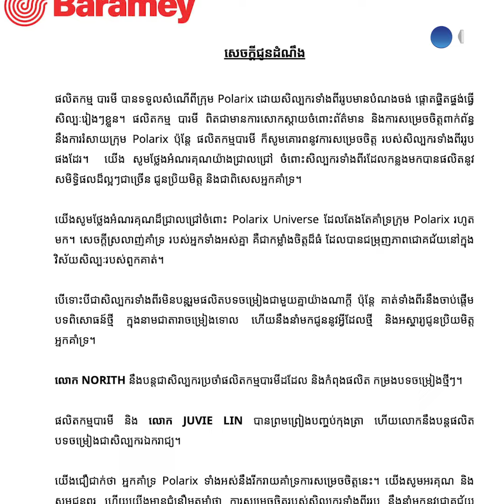មកដឹងបច្ចុប្បន្នភាពរបស់ នរិទ្ធ និង ជូវី អតីតសមាជិក Polarix ក្រោយរំសាយក្រុមបាន ១ ខែ